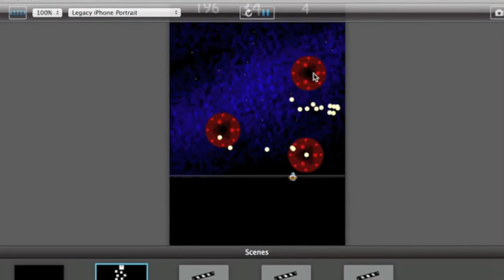2012 Bulletrisk prototype running in GameSalad preview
Bulletrisk may be out now, but it started life as a little game made up of leftover artwork from Squeak's Dreams. Here is that prototype from early 2012. The 'ship' graphic is a squashed version of Squeak on his pencil rocket from the third cheese dream, the UFOs and background are from the same level. The UFO behaviour in this old version is erratic and you can stay alive indefinitely by hiding at the left or right edge of the screen and only tapping UFOs far away from you. Pretty poor.

The 'real' Bulletrisk is available now from the App Store and version 1.1 (shown here at the end of the video) is with Apple now and should be live very soon. Enjoy :)